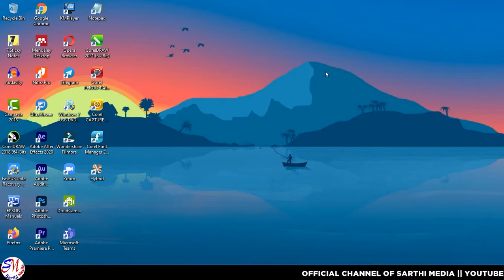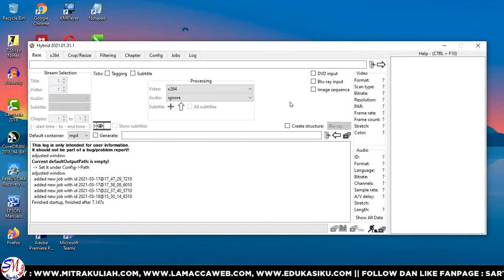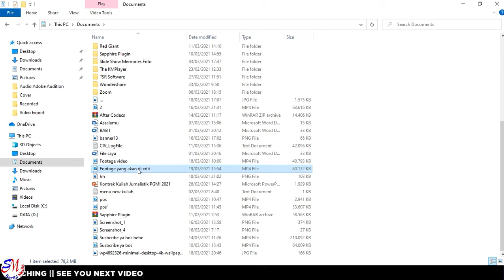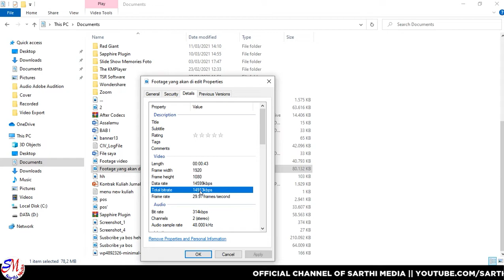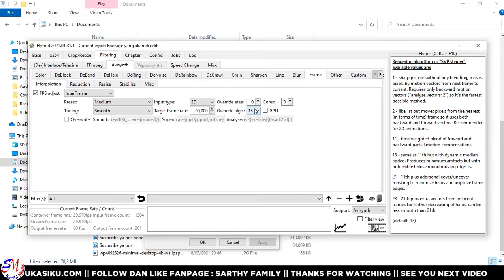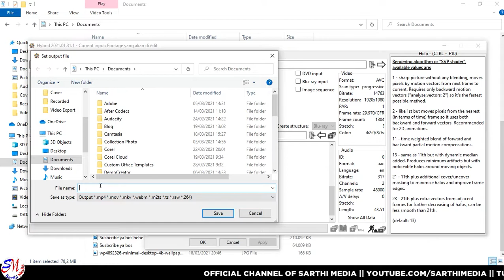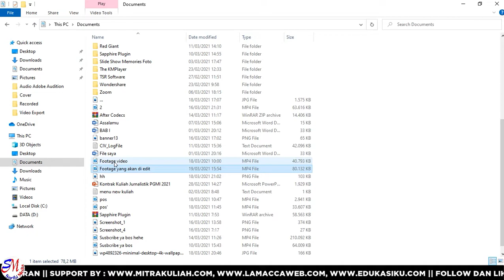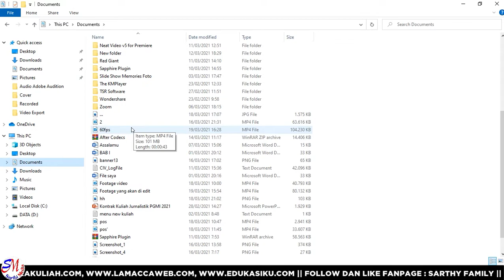Cara Menaikkan Kualitas Video 30fps Jadi 60fps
Hai Guys...

Song : Different - Save And Sound

More Or Less I Appologize...
Enjoyyy.

Time Code :
0:42 Opening
0:44 Tutorial :)
7:43 Subscribe :)